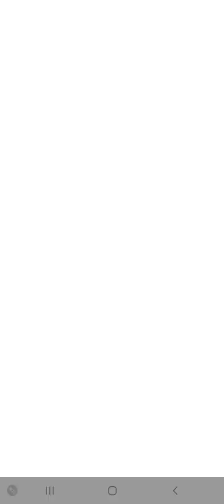ВЕЛИКИЙ ПЕЩЕРНЫЙ РЕЙД | PvZ Heroes #4